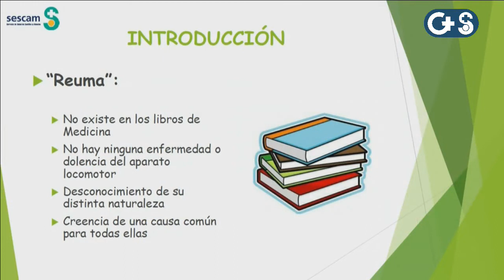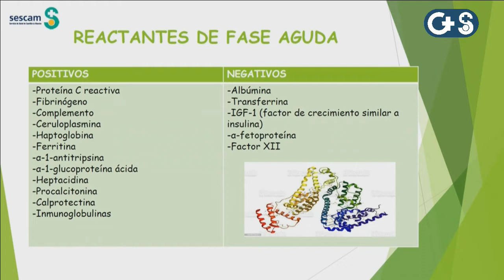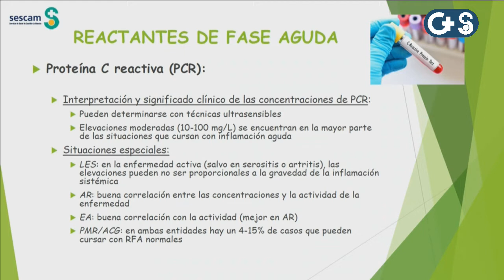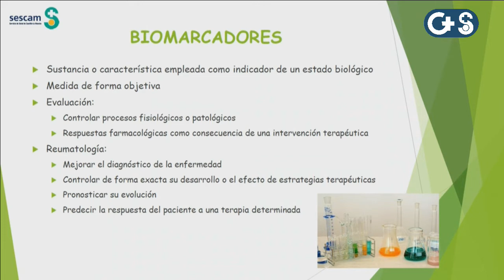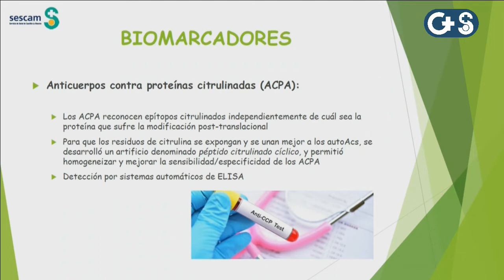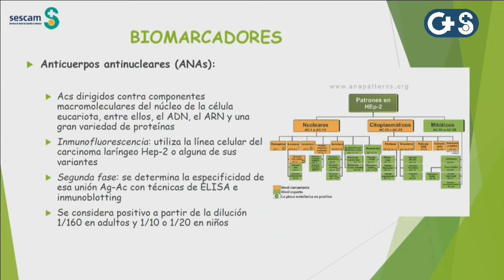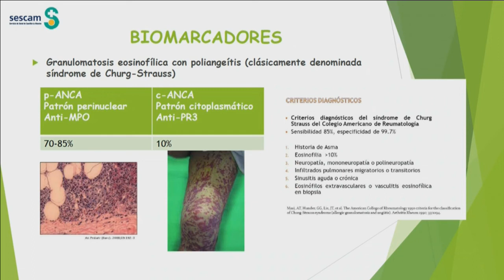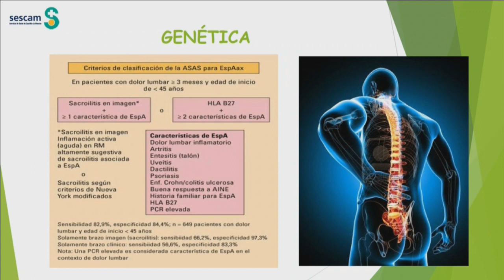Sesión clínica: ¿Pruebas Reumáticas? Utilidad e Interpretación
Sesión clínica hospitalaria realizada en el Salón de Actos del Hospital Universitario de Guadalajara (España) el 30 de marzo de 2022. Emitida en directo por la Intranet del Área y el Aula Virtual del SESCAM (Servicio de Salud de Castilla-La Mancha).
Ponente: María del Pilar Muñoz Carreño. Facultativo Especialista de la Sección de Reumatología. Área Integrada de Guadalajara